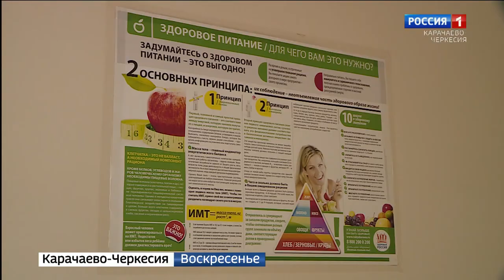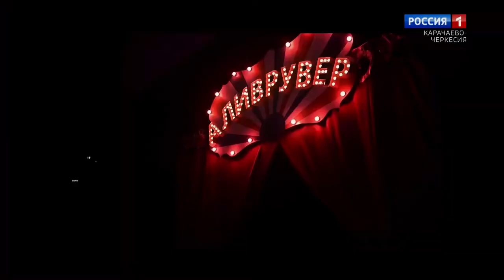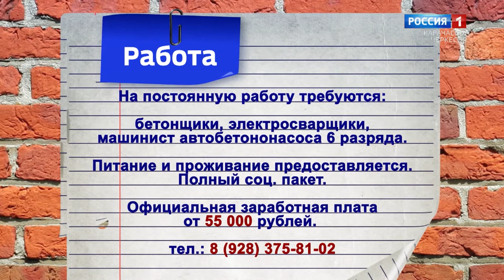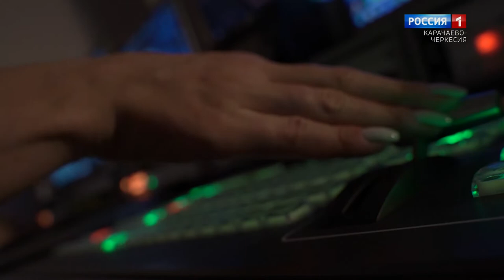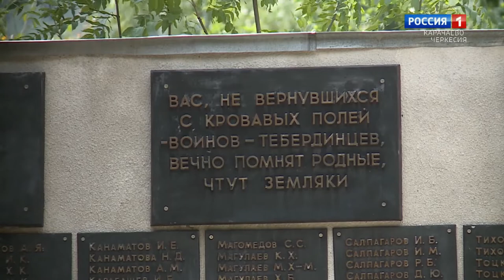Вести. События недели 10.10.2021